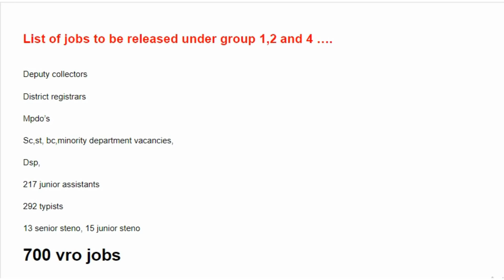group 1, group2, group 4 and vro 700 jobs notification to be released on 02 june 2018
in this video i have explained about the latest job news that is group1,2,4 notification is to be released in the telangana state. and the news is collected from andhrajothi news paper all credits goes to them. have any disputes mail me